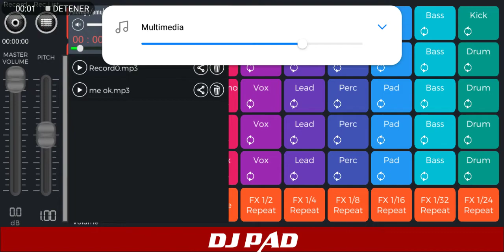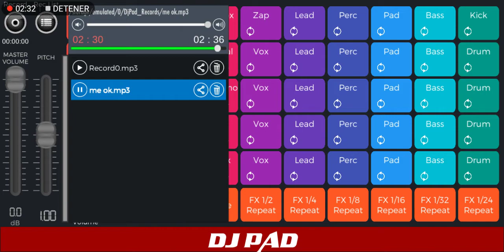Música electrónica (experimental)